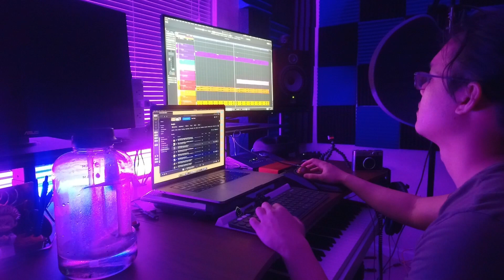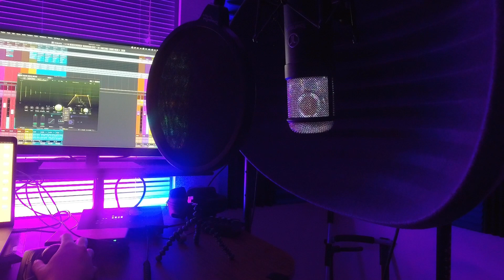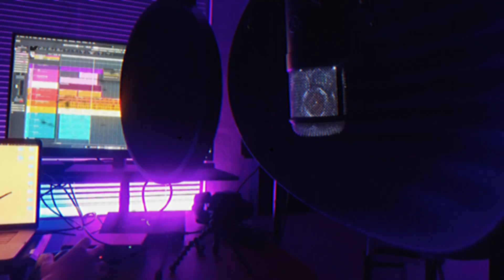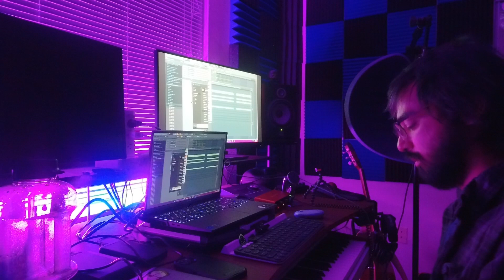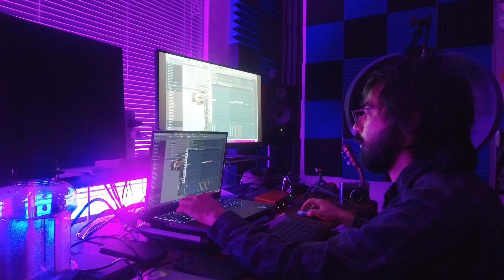making 3 wavy, lofi samples/beats - group session 1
Sharing some footage from our monthly group music sessions. Part two coming out next week, let us know your favorite parts in the comments below!

making 3 wavy, lofi samples/beats - group session 1 // beatmaker, music producer
0:00 - Beat 1
2:34 - Beat 1 Final Preview
3:16 - Melodic Interlude
3:46 - Beat 2
5:36 - Beat 2 Preview
6:03 - Sample 3
6:57 - Sample 3 Preview

sample pack loop kit,vintage soul sample tutorial,sample pack free download,how to make vinyl samples,how to make loops for j cole,boom bap,vintage sample packs,how to make samples sound vintage,how to make vintage samples,soul sample tutorial,how to make soul samples,lofi hip hop,lofi music,lofi beats,lofi type beat,lofi chill,making beats live,making beats from scratch,producing beats,producing hip hop beats,producers making beats,producer lifestyle